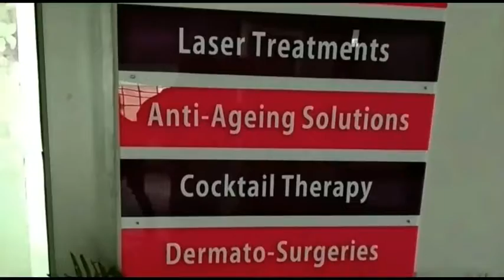लौह पुरुष की जयंती पर इंदौरा में एकता दौड़। दिव्य हिमाचल वेब टीवी